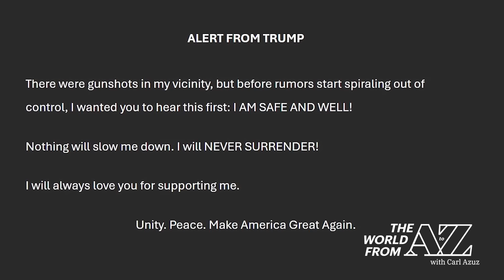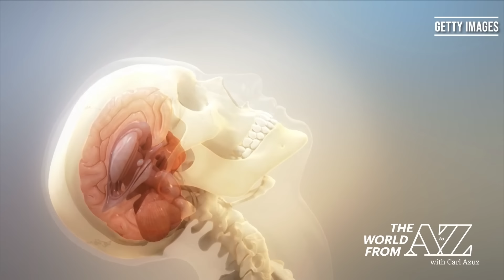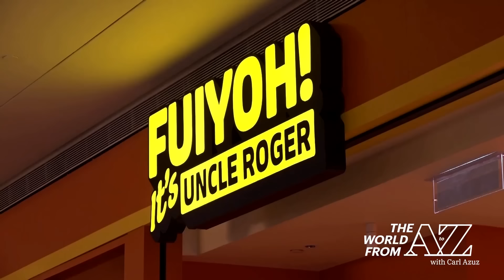9/16/2024: Dangerous Conditions in Central Europe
Today's topics: extensive flooding in Central Europe, an apparent attempt to assassinate former President Trump, and controversial rule changes meant to make football safer. We're explaining why a statue of a former British queen is causing a stir in the U.K. And we're bringing you history concerning the Mayflower and an infamous typhoon.